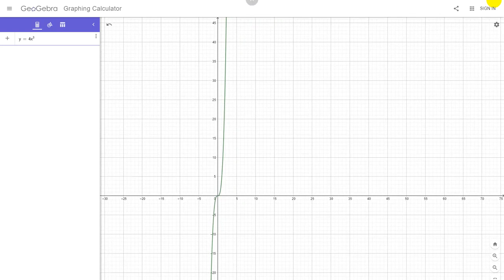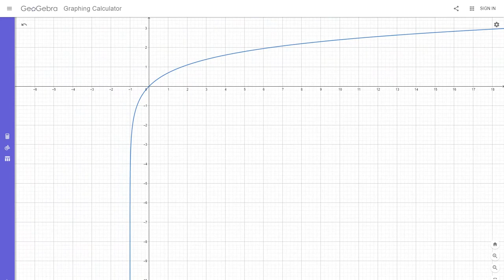Area between Curves Q&A in Nepali | HSEB NEB Grade 11 Mathematics Antiderivatives in Nepali